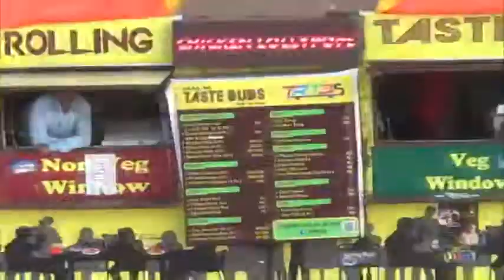Skep @ Goonj'14 : Cric Fun And Galli Cricket Compete On Ground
Skep guy Sakshamm reports from two sports events - Cric Fun and Galli Cricket. An inter-event competition for participation was going on behind the scenes, as both the events shared the same theme - cricket.